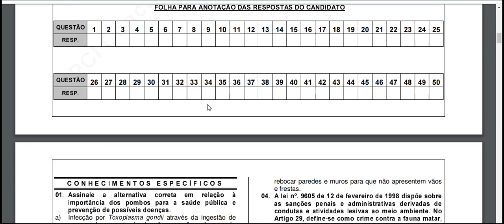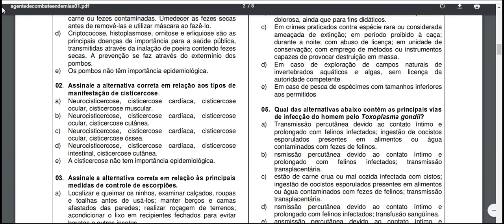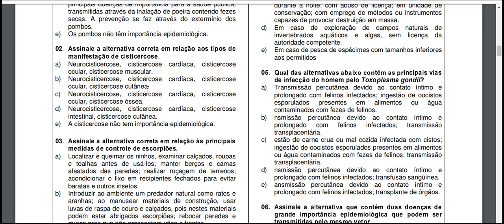provas aplicadas pela AOCP Agente de combate de Enemias